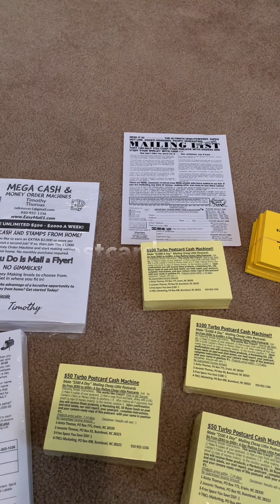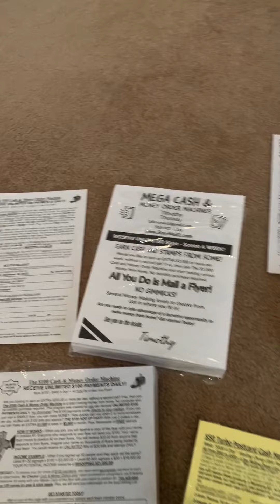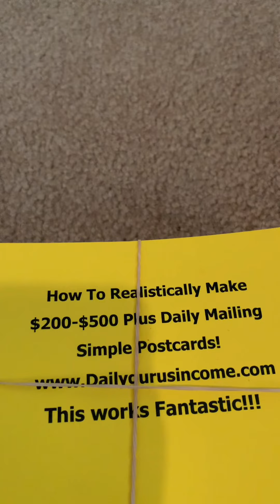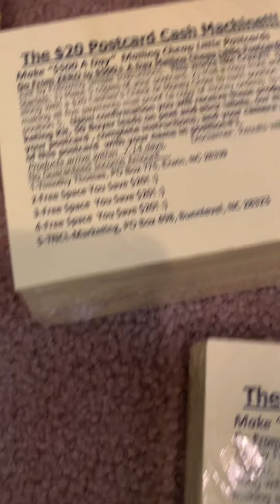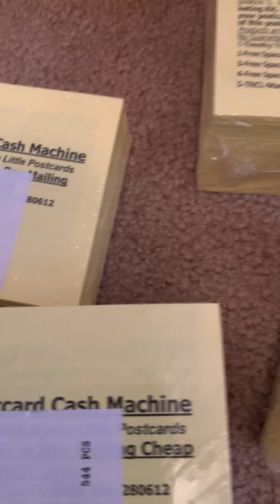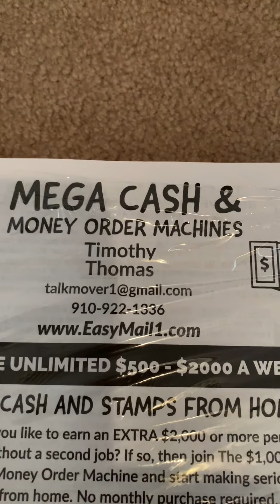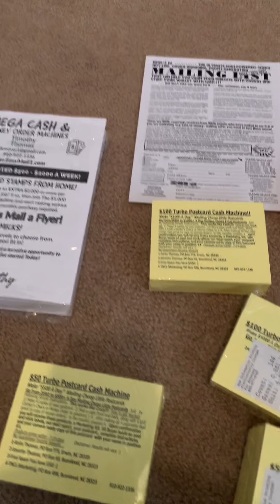Make Money Mailing Postcards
How Does the $100 Postcard Cash Machine and The $250 Postcard Cash Machine Work

The $100 Postcard Cash Machine Review and The $250 Post Cash Machine Review
Get the Mega Cash Machine Flyers Here...

Get back to the people who referred to the program or click the

MAKE MONEY MAILING SIMPLE POSTCARDS

Did you know ''Millions" are made each year with mail order by ordinary individuals?
Now it's your turn to be a part of this very lucrative, home based mail order industry.

Turbo Paylines is also a great program.

American bill money is also a great program.

Best easy work is also a great program.

Unlimited $100 Payment's Daily to your Mailbox!!
No Experience or Technical Skills Required. No Website Needed.
Mail Flyers or Promote Online!

Finally A Home Business That Works!